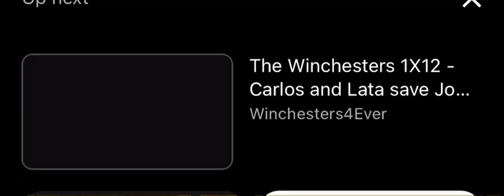The Winchester | 1x12 | Mary & John Arguing About Their Relationships &Get Caught By Limbo The Clown